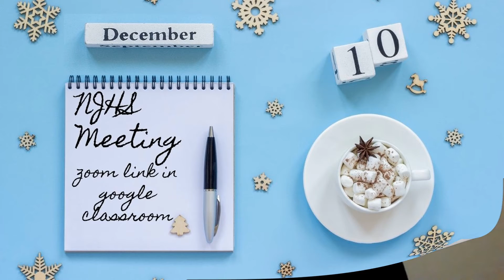RioTV - December 9, 2020